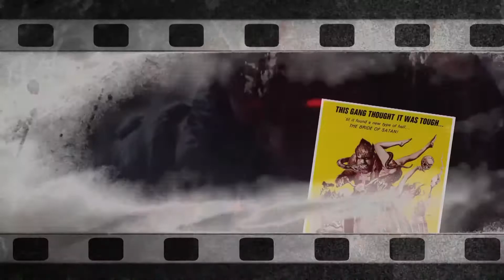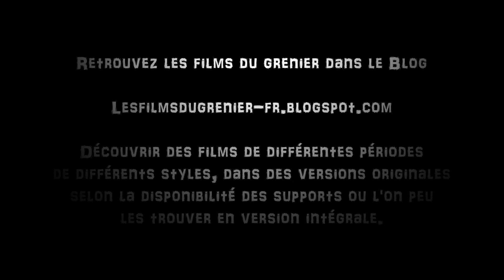FDG - S02E01 - 3 Critiques du moment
Première vidéo de la seconde saison. Changement de décor, de générique, et on ajoute au concept l'idée de pouvoir faire aussi quelques petites critiques sur des films récents ou plus anciens.

N'oubliez pas, le blog, ou vous pourrez trouvé des films issus de YT en V.O. et parfois V.F., récents pour plus anciens